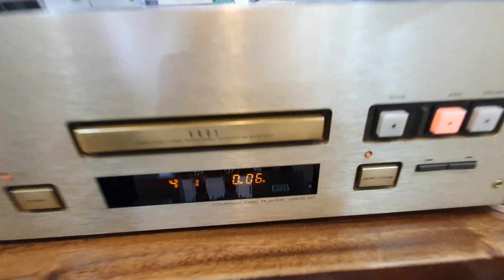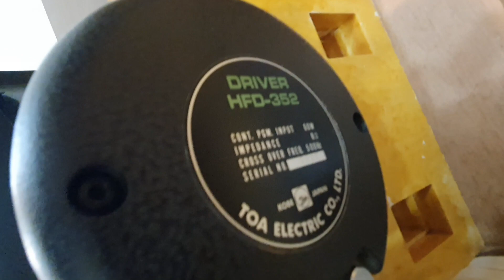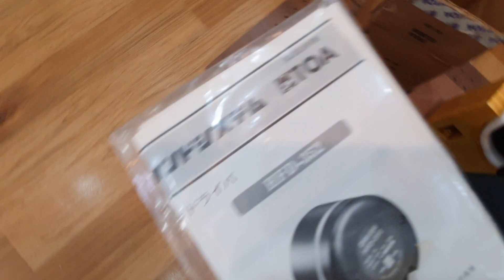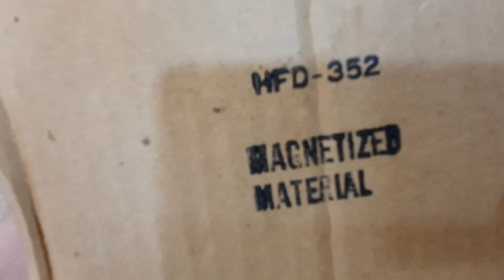Củ loa Toa HFD 352 mới 100% (tương đồng củ Altec 802 )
Cặp củ dãi trung âm (Mid) còn nguyên hộp giấy (Mới 100%) chưa  sử dụng

Đây là cặp loa mà người nhật dùng làm để thay thế cho loa Altec 802 8D

Có kích thước và trọng lượng lớn hơn củ Altec 802  một tý

Tuỵ một củ loa được TOA làm theo Altec nhưng chất lượng và độ tinh xảo sản phẩm hơn xa đàn anh của nó là Altec

Thông số kỹ thuật:

Dãi tần số Hoạt động: 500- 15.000hz
Độ nhạy: 105dB/w/m
Trở kháng: 8 Ohm
Công suất  : 60W
kích thước Loa:

Đường kính của loa: 120mm, chiều dài: 105mm

Trong lượng: 4,5kg

Độ nhạy: 105dB/w/m
Công suất  : 60W
kích thước Loa:

Trong lượng: 4,5kg

ĐC: 176b Lê Cao Lãng, Quận Tân Phú, tp.hcm